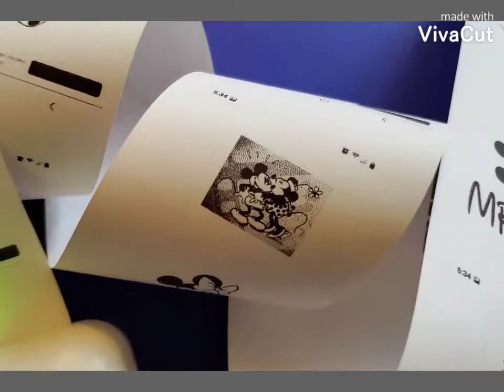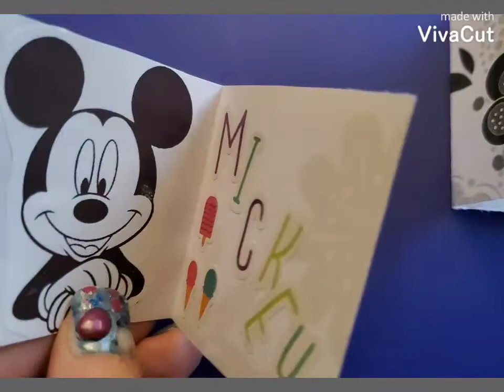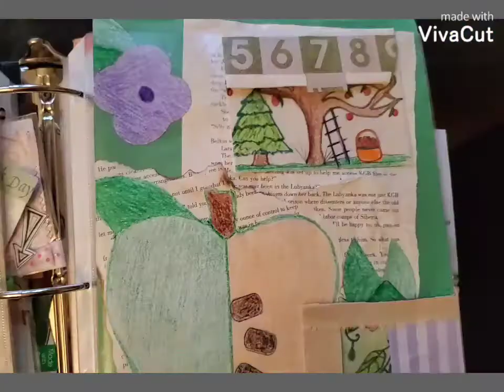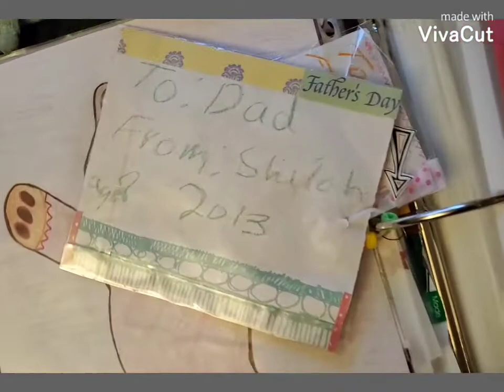It's All About Micky And Minnie! (Adult Crafting)